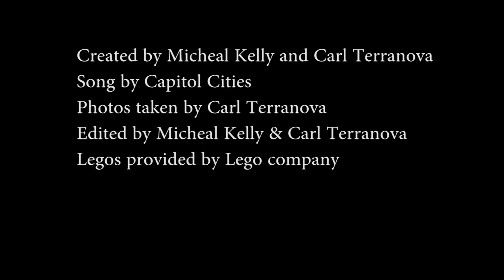Lego Anti-Bullying - Carl & Mike K.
First Year DMT Students produce their first video using Premiere CS6.